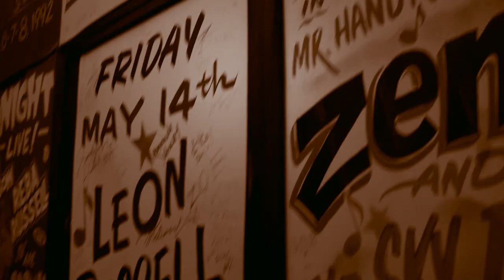Ep 12 Why I Love The Blues: Blues Is Spiritual